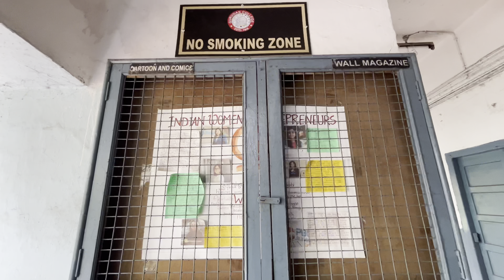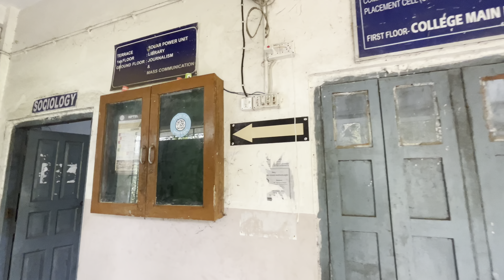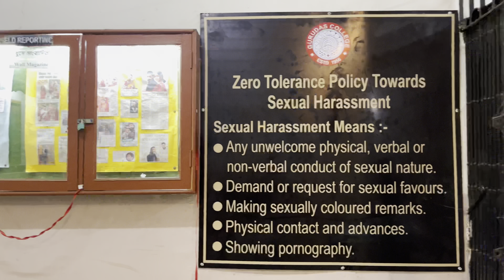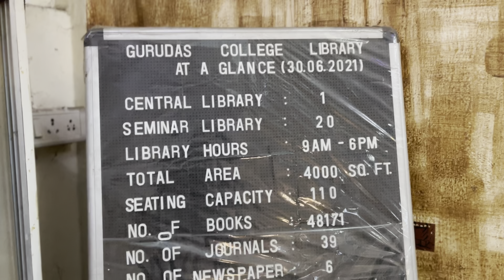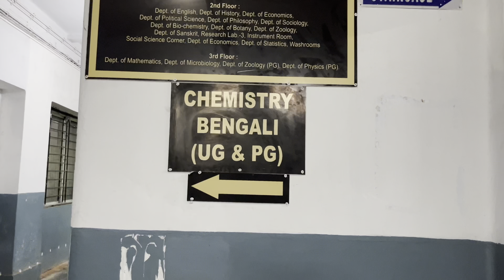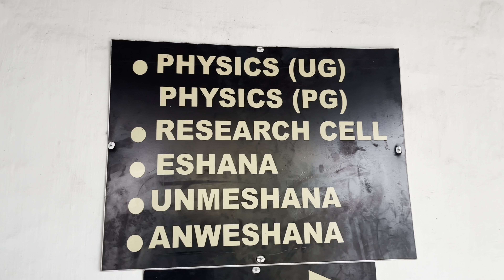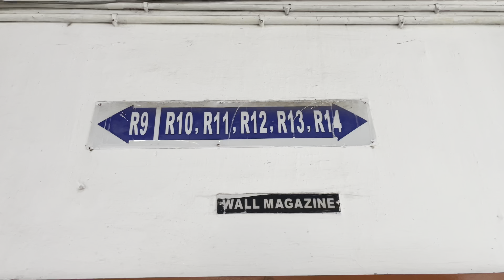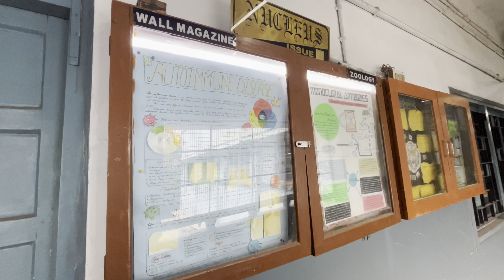MY COLLEGE VLOG || GURUDAS COLLEGE || vlog 133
hit likes.

lots of  ❤️